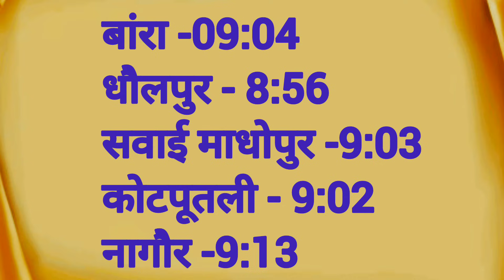aaj chand kitne baje nikalega /aaj chand kitne baje ugega /chand kitne baje nikalega/ moon rise time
आज का चांद कब निकलेगा चांद कब दिखेगा 3 सितंबर की चौथ का चंद्रमा कब दिखेगा 3 सितंबर को चौथ का चंद्रमा कब दिखेगा आज की चौथ का चंद्रमा कब दिखेगा संकष्टी चतुर्थी का चंद्रमा कब दिखेगा आज का चंद्रमा कब निकलेगा आज का चंद कब निकलेगा पौष महीने की चौथ का चांद कब दिखेगा पोस की चौथ का चांद कब निकलेगा